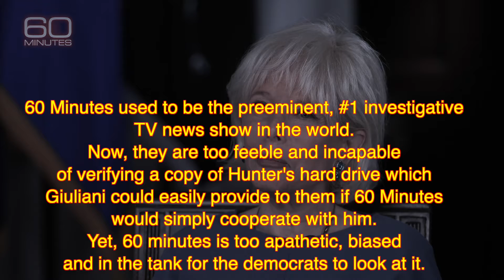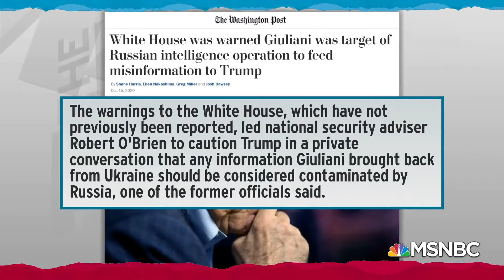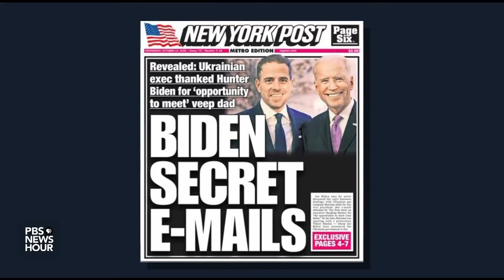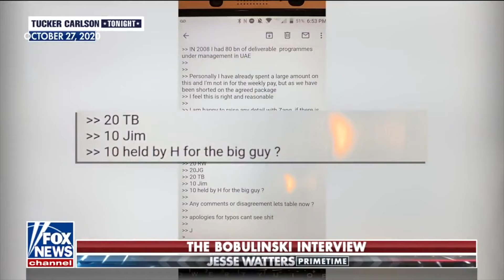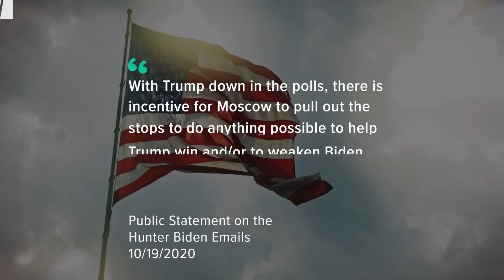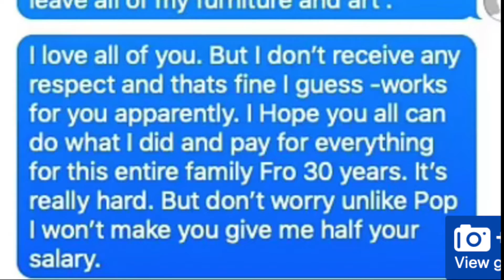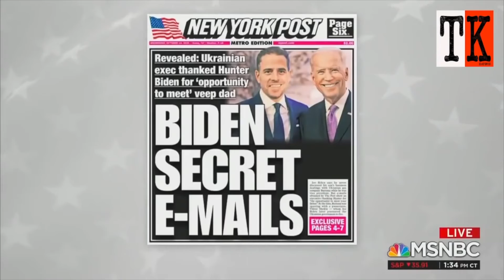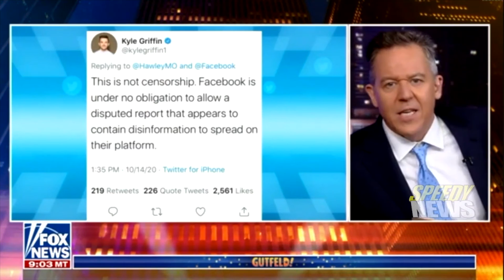Great Compilation - People that said Hunter Biden's Laptop was Fake, Russian Disinformation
It's become popular in certain political and media circles to say social media must clamp down harder on false information. Some lawmakers have even threatened tech companies with severe consequences for failing to stop the spread of fake news. But the idea that these companies could ever do this adequately is laughable—something driven home by new reporting on Hunter Biden's laptop.

Back in October 2020, the New York Post first reported on the laptop—allegedly left by President Joe Biden's son at a computer repair shop and containing emails about Hunter's work for Ukrainian energy company Burisma. The emails suggested Burisma was paying Hunter in order to get access to his dad.

The story was quickly panned by prestige media and denounced by Democrats, who characterized it as an attempt to make then-candidate Joe Biden look bad and possibly another attempt by Russians to influence a U.S. presidential election. Even mentioning it to criticize it was frowned upon by some on the left.

This narrative was so pervasive and persuasive that Facebook temporarily limited distribution of the Post story and Twitter briefly blocked users from sharing it entirely. Now, The New York Times—which was critical of the Post story when it came out—has published a piece backing up many of the Post's initial assertions. The story details the U.S. Department of Justice's investigation into Hunter Biden for possible violations of laws surrounding taxes, foreign lobbying, and money laundering.

Federal prosecutors "had examined emails…from a cache of files that appears to have come from a laptop abandoned by Mr. Biden in a Delaware repair shop," the Times reports, before going on to describe the contents of some of these emails. These emails "were authenticated by people familiar with them and with the investigation," it says.
So: A story that initially seemed dubious turned out to have been true all along.